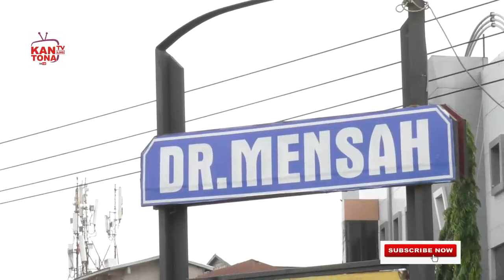PARTIAL LOCKDOWN DAY 2 IN KUMASI